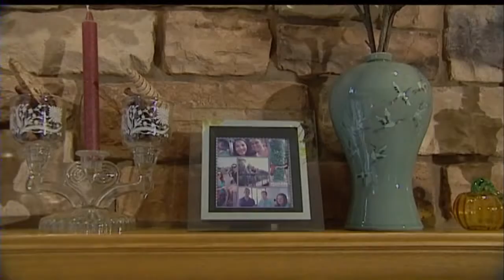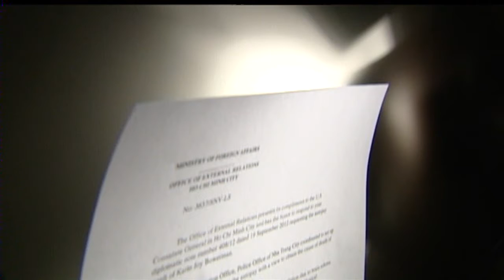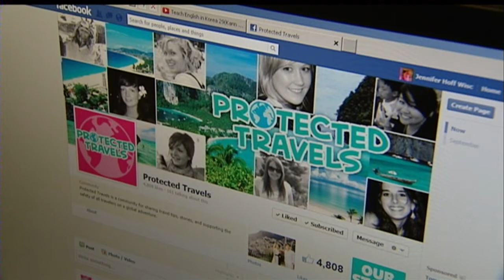Family seeks answers in woman's death in Vietnam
A Wisconsin woman who went abroad to teach English this summer never
returned home, and her family is looking for answers as to what caused
to her death. Jennifer Hoff reports.